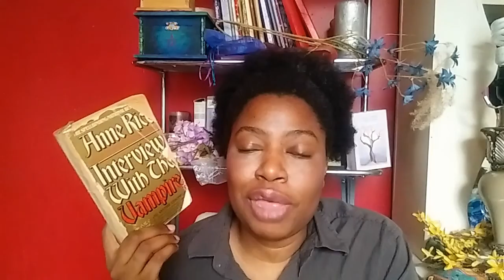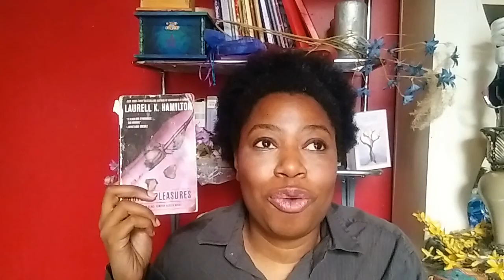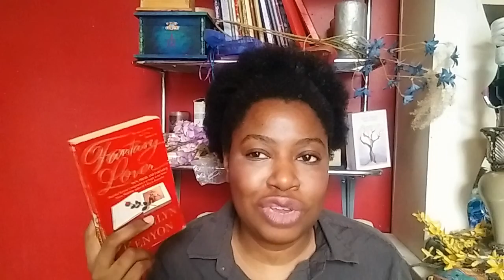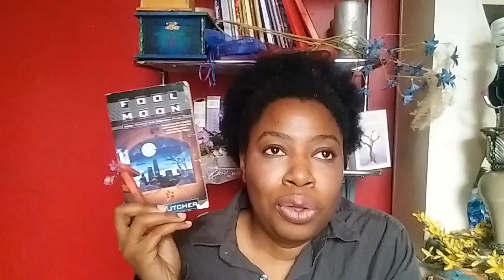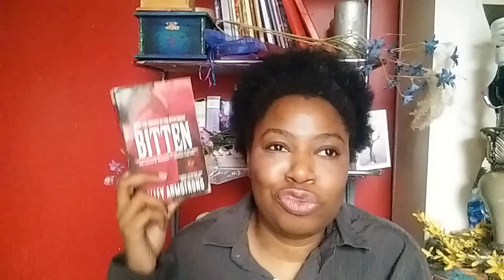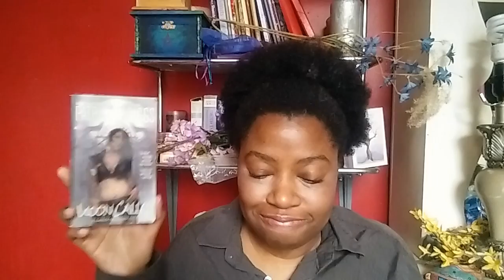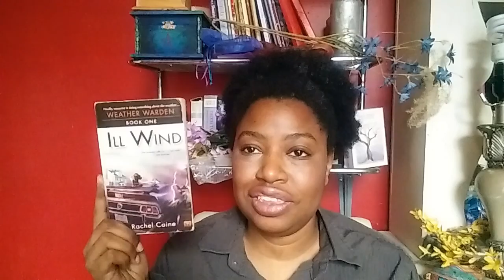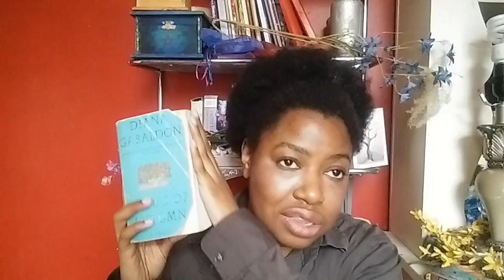Favorite Urban Fantasies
The start of a new video series. My favorite books/series in my favorite genres. First up are urban fantasies.